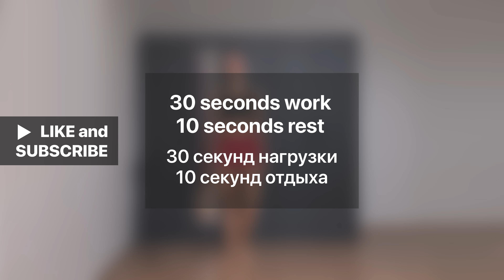Full Body Pilates Barre Workout | 30 min [No Equipment]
Hello, my fantastic TEAM VFIT WITH VERA!!! How are you doing today?

It's time for a short and fun all standing/no jumping choreography/Pilates inspired routine Full Body Pilates Barre Workout | 30 min [No Equipment]!

Barre, ballet, Pilates fusion workouts are my favourite because you can immediately feel your muscles burning and your heart rate up without any additional impacts – like burpees or jumping lunges.

Sometimes your body needs a rest from high impact routines, and this type of training is the perfect way to maintain intensity while giving the joints a chance to recover.

You really don't need any equipment to be able to do a Barre workout. If you don't have access to a bar, use a table, a chair, a wall - anything stable that you can use to help balance yourself.

► DURATION: 30 minutes
►TIMER: 30 sec on, 10 sec off
►MUSCLES WORKED: full body
► INTENSITY: low-medium
► CALORIES BURNT: 150-230
► EQUIPMENT: no equipment/chair/anything to lean against
► DIFFICULTY: beginner-intermediate

Please, share your impressions in the comments!

Thanks for working out with me!

Work out with me every single day, share your thoughts and impressions in the comments below! I am looking forward to your feedback!

EDIT: DMITRY PISARCHIK